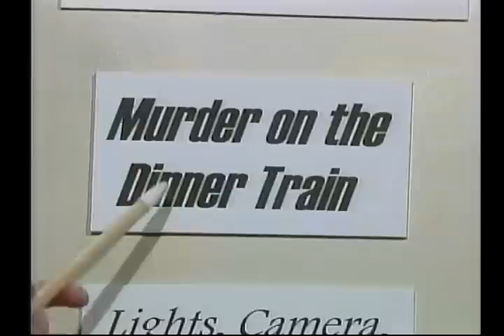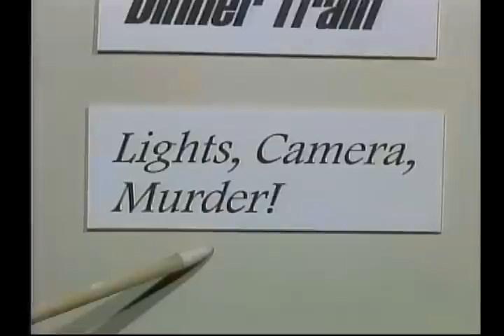Book Beat ( S13E24 )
An author of mystery novels ( Joel McHale ) appears on this week's "Book Beat" to promote his new book.  The host ( Nancy Guppy ) makes sure that her audience doesn't suffer from any unnecessary stress that may come from reading it; such as "suspense" and "surprise".